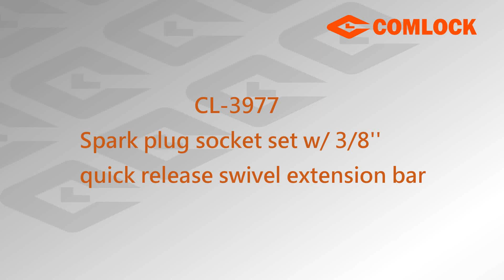CL-3977 Spark plug socket set w/ 3/8" quick release swivel extension bar